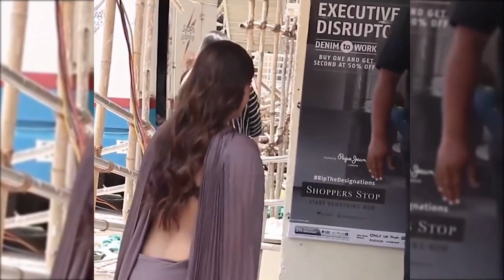Sonam Kapoor hot looks in a Red Gown